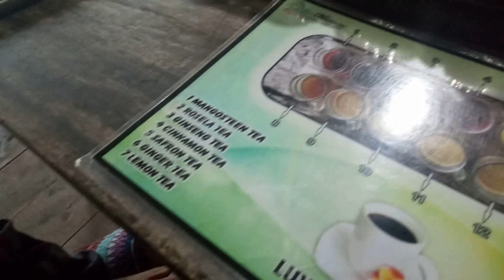Кругосветка. Часть 35: Обезьяны и дожди Убуда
Городок Убуд - лучшее место на Бали.